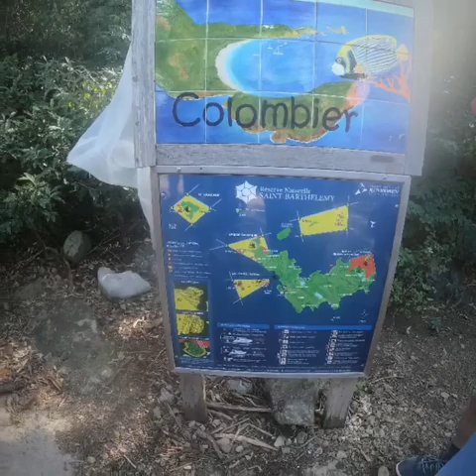Day 6 St Martin